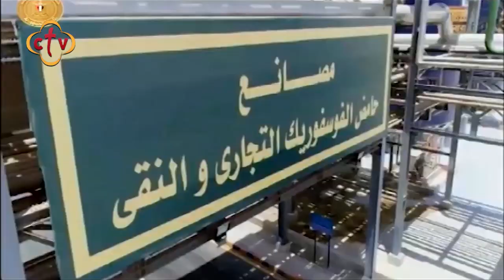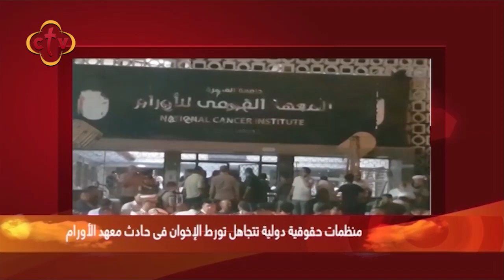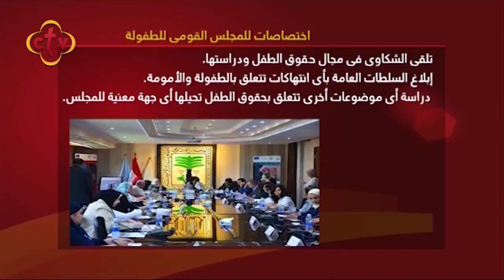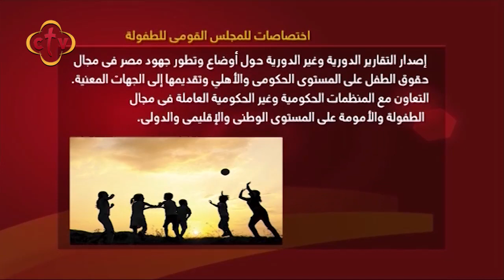برنامج في النور مع عايدة يوسف | 7-8-2019 | الفقرة الاخبارية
Channel Frequency :
NileSat
Frequency 10815 Horizontal Symbol Rate: 27500 FEC: 5/6
Hotbird
Frequency 11179 Horizontal Symbol Rate: 27500 FEC: 3/4